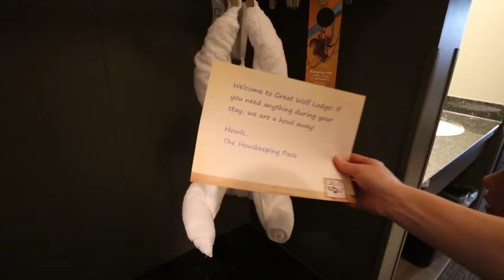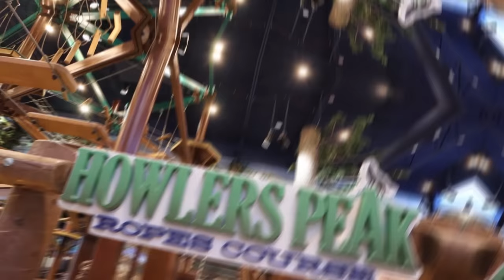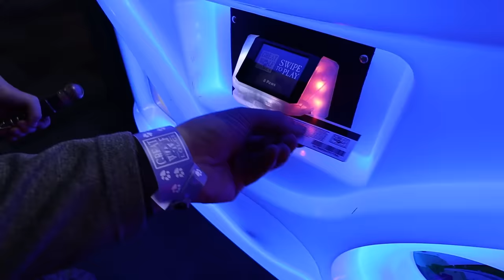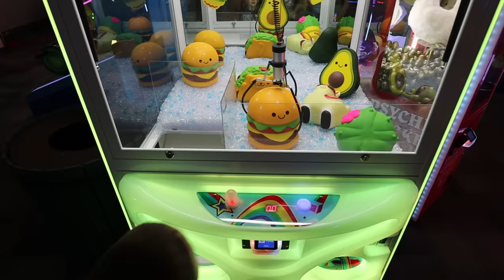Kids try EVERYTHING at Great Wolf Lodge | Epic vacation!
River and Wilder go on epic family vacation to Great Wolf Lodge Arizona and try Magiquest, water park, Wolf drop, family water slides, tube slides, kids section, wave pool, Rope course, Climbing Wall, mini-put, arcade, claw-game, family suite, bowling, candy and well EVERYTHING!